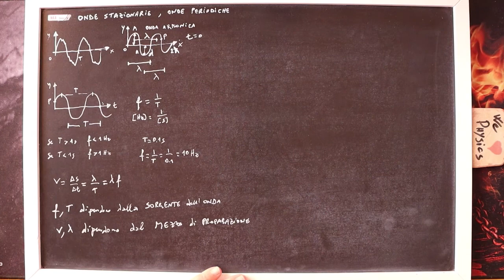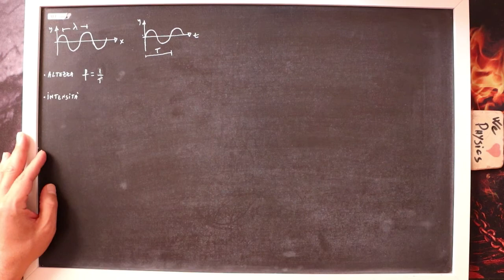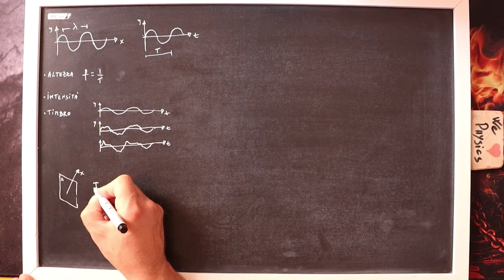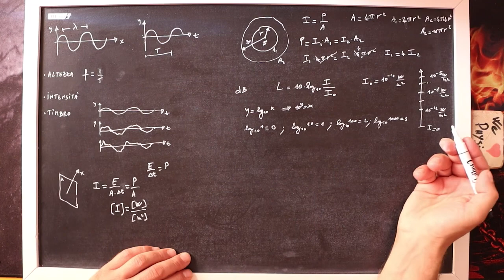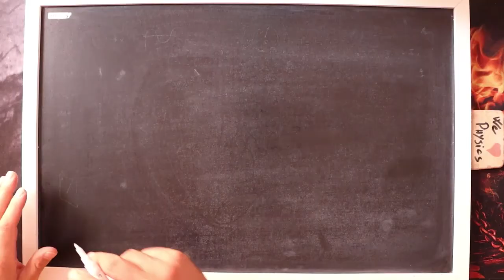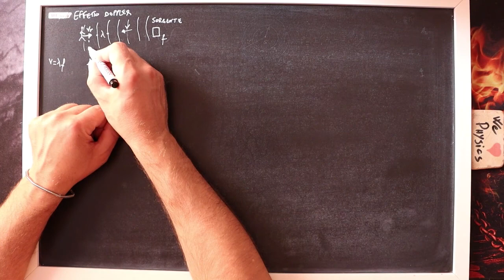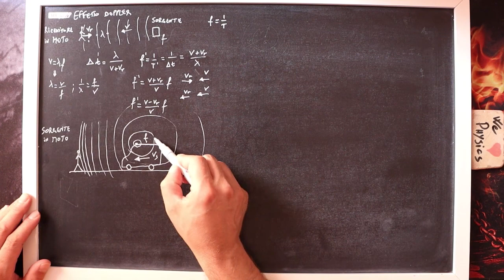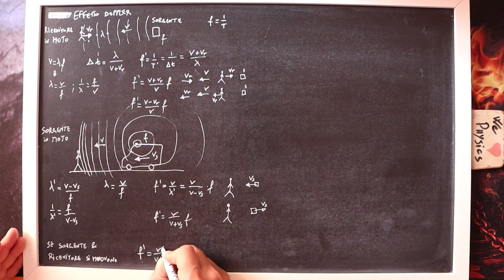Caratteristiche delle Onde ed Effetto Doppler (CLASSE IV)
Vediamo brevemente cosa e' l'ECO e come si risolve un problema ad esso connesso.

Dopo introdurremo in dettaglio le charatteristiche delle onde SONORE. Dell'INTENSITA' sonora impareremo che il nostro orecchio non la percepisce come variabile linearmente. Il nostro orecchio percepisce il suono come variabile logaritmicamente.
Per questo motivo si introduce il concetto di DECIBEL.

Infine, impareremo insieme cosa e' l'EFFETTO DOPPLER di cui abbiamo di sicuro gia' sentito parlare molte volte. E specialmente vedremo come la frequenza percepita da un osservatore varia sia se la SORGENTE del suono e' in moto che se l'OSSERVATORE stesso e' in moto.

Se avete trovato questo video interessante, perche' non lo passate pure ai vostri coetanei. Magari pure loro potranno trarre vantaggio dei contenuti del nostro canale per i loro studi di Fisica.

Thank you so much and see you at the next video of the series.